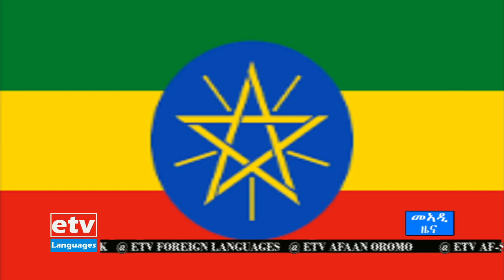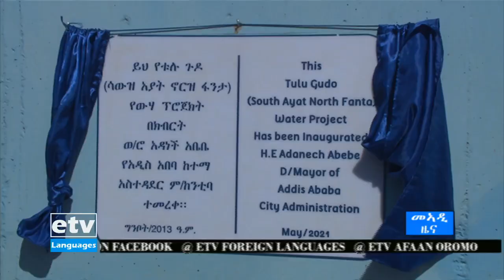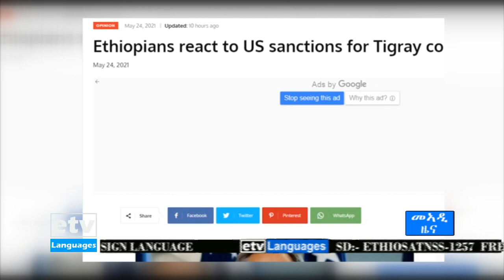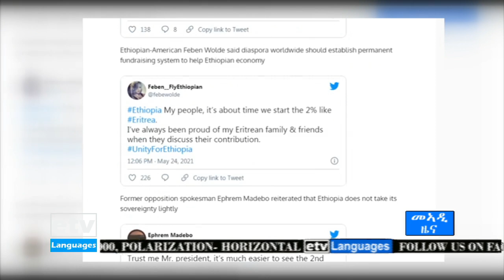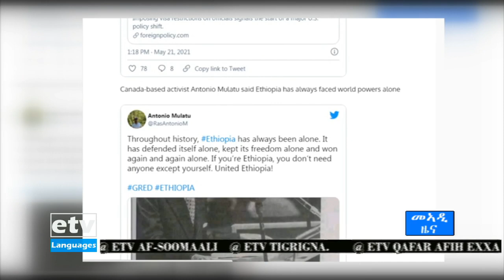ዜናታት ኢቲቪ ትግርኛ … 18/09/2013 12፡00